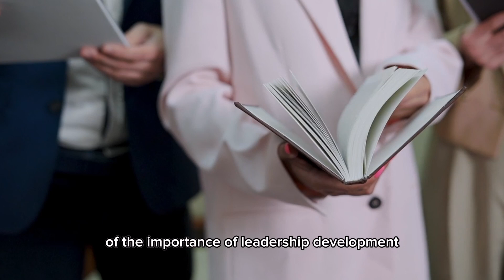The West Peak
We increase your performance, employee engagement, output, and retention.

We partner with you to facilitate best in class individual and team leadership development.

We deliver performance results through methods rooted in science and presented ready for real-world application.

We achieve incremental enhancements in teamship, followership, and self-leadership for the individual, the team, and the business.